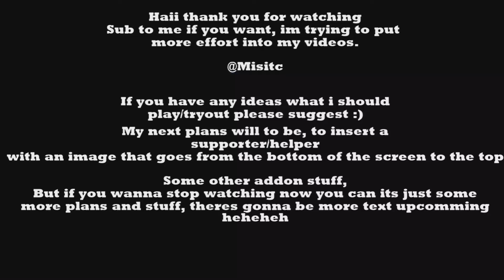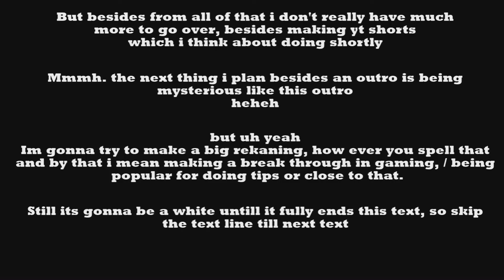[Terraria ] Gameplay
In todays video: Thx for friend to buy game for me